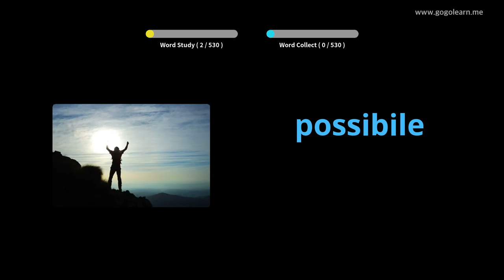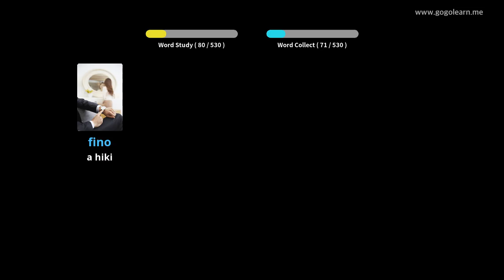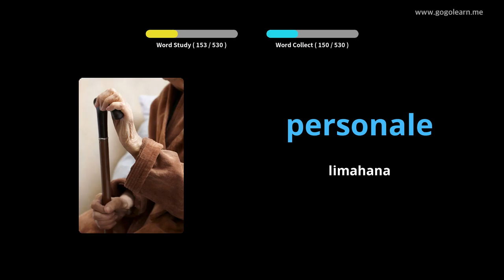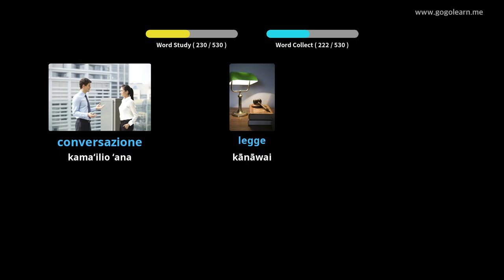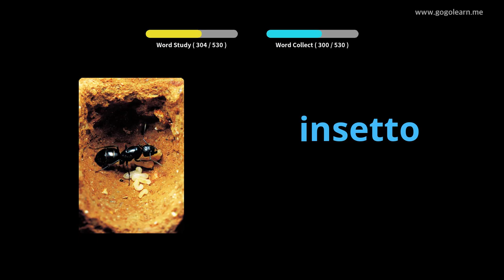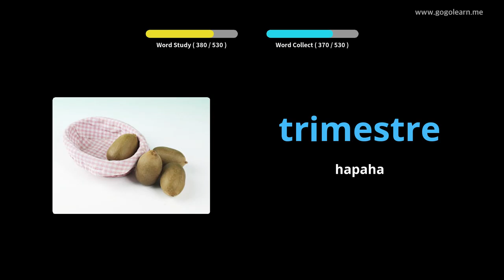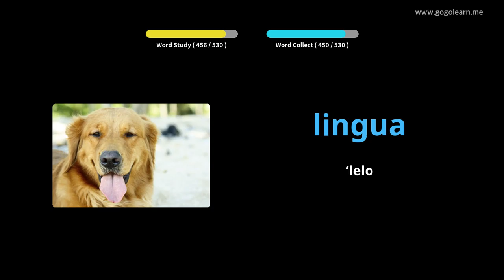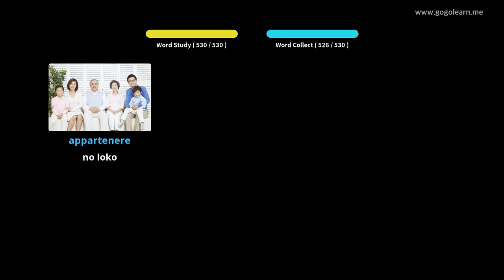Ke Kula Kaiapuni ʻ Italianlelo ʻItalia | Golearn